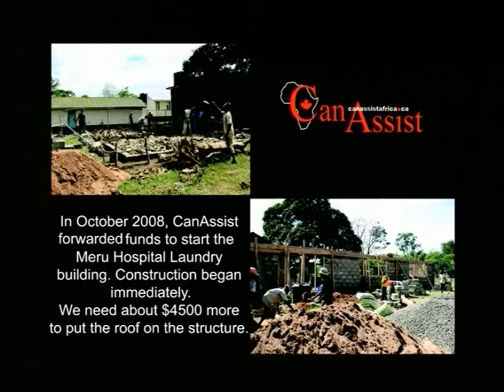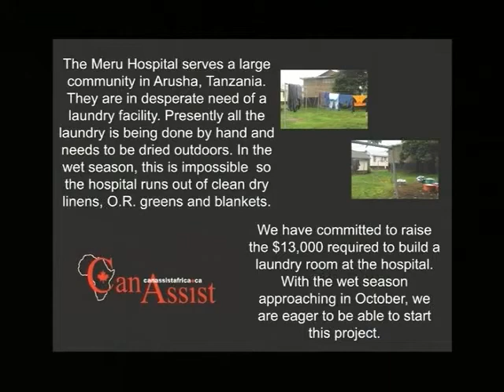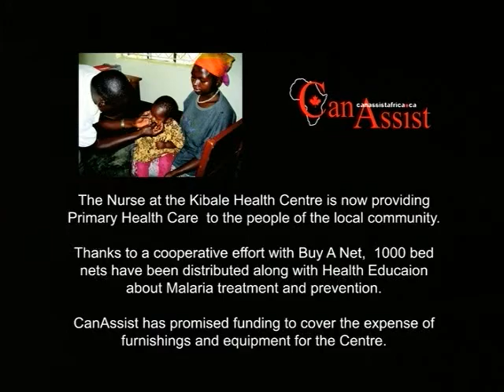CanAssist Cogeco interview 2008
Early CanAssist days.  A few months after we started the CanAssist African Relief Trust, never imagining that it would grow to have provided over 1.5 million dollars of Infrastructure relief by 2021.  And still growing.